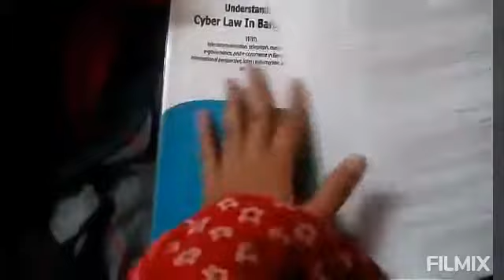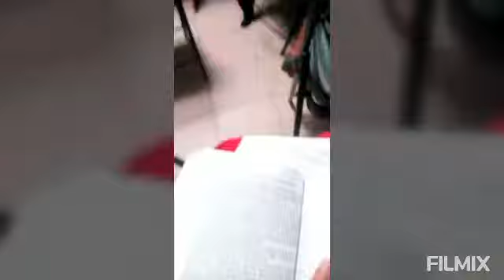Vlog_5 kemon galo amr exam din tah dekhun.